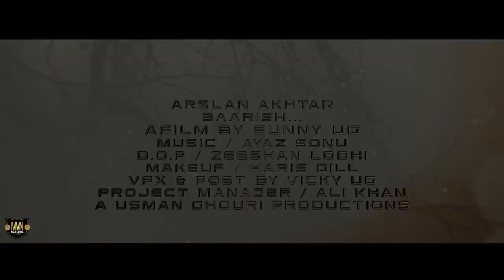Heart Touching Songs | Romantic Songs 2017 | Baarish | Arslan Akhtar | Old Town Music | Coin Digital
Old Town Music Presents "Baarish"  New Songs Hindi 2017 | Arslan Akhtar | New Hindi Songs 2017 | Latest Hindi Song 2017 | Coin Digital

Song - Baarish
Singer, Lyrics & Composer: Arslan Akhtar
Video: Sunny UG
Label : Old Town Music
Producer : Kunal Kansal
Digital Marketing by - Mad Media Network

Lyrics:-

Doorie teri bohot tarpane lgi...
Baaten teri bohot yaad ane lgi...
Honton py bhi rehti teri sadaa...
Aa k mujhe bas itna dy tu bata..
Teri tanhai ko sehta hi rahu kab tak mai...
Unhi khamoshi sy betha hi rahu kab tak mai...

Mai baarishon mai bheeg raha.. teri hi rah dekh raha.. jo toot k bikhra dill mera.. na ab tak hu mai samait sakaa...
Kabhi tou pas bulao naa.. mujhe phir apna bnao naa.. tere bin jhee na saku ga mai.. mujhe itna bhi rulao naa...

Itna chahu tujhe, rab sy mangu tujhe, meri manzil hy tu mera jahan...
Her pal dhoondu tujhe, kase bhoolu tujhe, meri hasti hai tu hi meri jaan...

Ku bhool gaee tu pyar mera.. mai aaj bhi dekhu rasta tera.. ku mere dard ko mere khuda nhi koi bhi jan skaa...

(This Song is Subject to Copyright of OLD TOWN MUSIC)